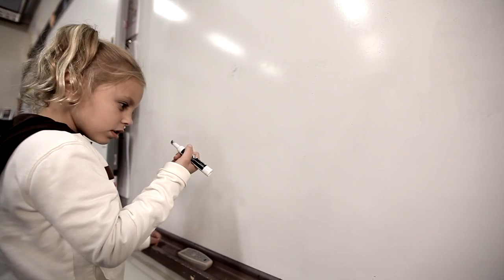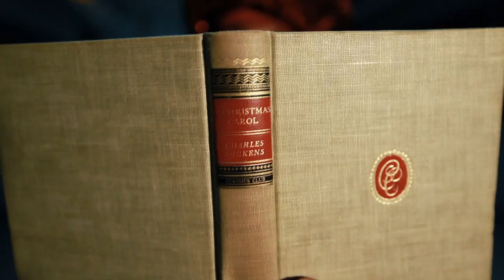Case of the Dry Markers by Zak Morgan